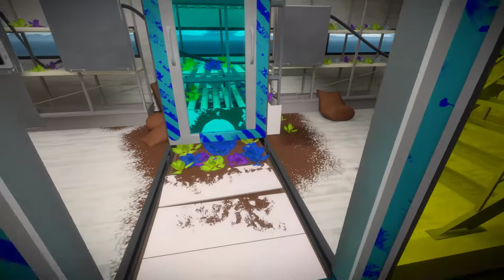The Witness Playthrough Part 12 (Not as good as I think)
Finals are upon me. I've recorded a lot of these I honestly just need to upload them.